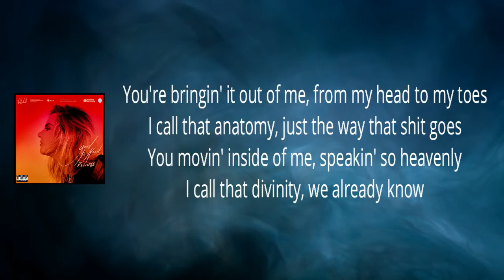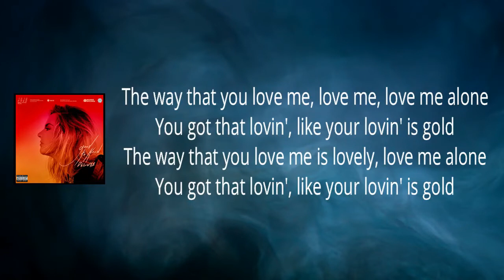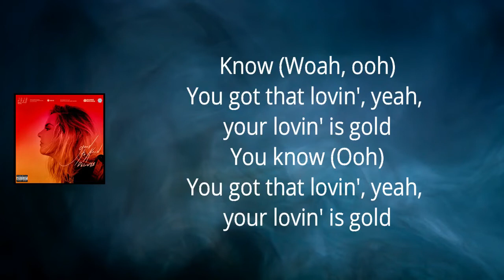JoJo - Gold (Lyrics)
goodtoknow by JoJo

Gold Lyrics:

Know, mmm
You got that loving, yeah, your loving is
You know, mmm
You got that loving, yeah, your loving is gold

Yeah

You're bringing it out of me
From my head to my toes
I call that anatomy
That's the way that shit goes

You're moving inside of me
Speaking so heavenly
I call that divinity
We already know

The way that you love me, you love me, love me alone
You got that loving like your loving is gold
The way that you love me is lovely, love me alone

My body and soul
Spirituality taking me places thought I'd never go
You're teachin me everything
You're tellin me no
You're making me better from wherever whatever I was before